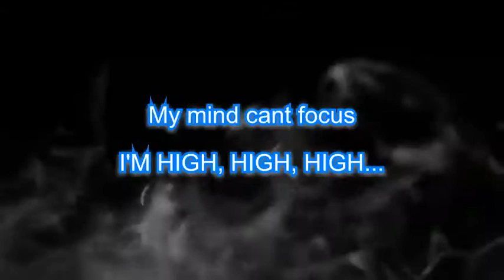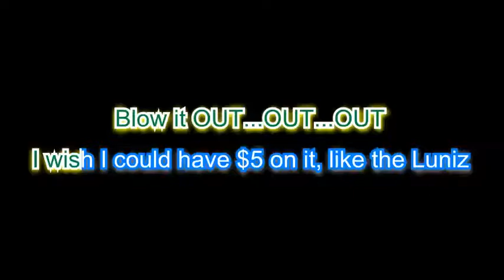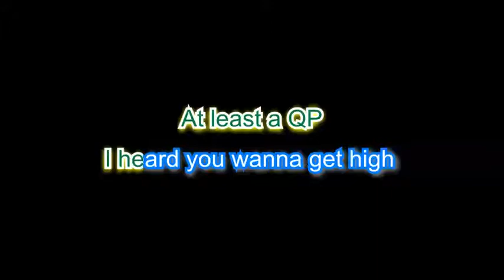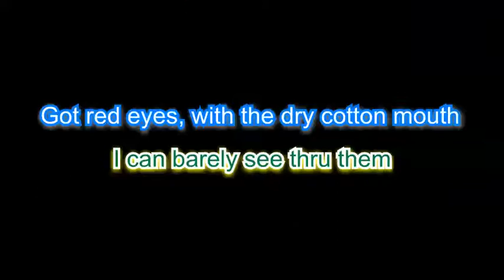2TP - Chain Smokin' (Weed Smokers Anthem)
Chain Smokin' (Weed Smokers Anthem)